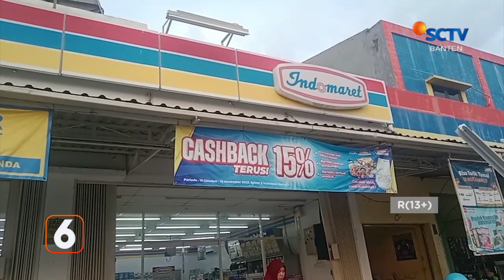Jebol Plafon, Kawanan Maling Kuras Isi Minimarket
Jebol plafon, toko swalayan terkemuka disatroni kawanan maling. Sebuah Minimarket di Kecamatan Carenang, Kabupaten Serang, disatroni kawanan maling.